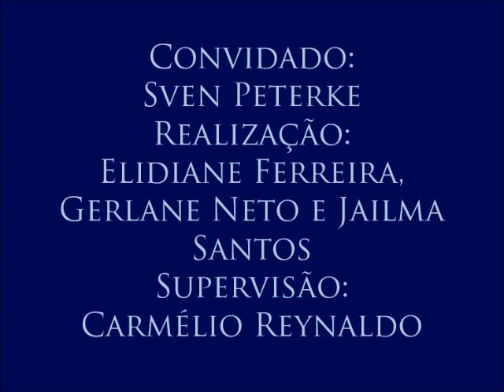III Colóquio de Segurança Pública, com o professor Sven Peterke – 9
9- Segurança pública e o dever do Estado
Sven Peterke fala do dever do Estado na garantia da segurança pública e auxílio das organizações sociais.
Nono vídeo do Colóquio de Segurança Pública e Violência, realizado no dia 18 de maio de 2016 com o professor Sven Peterke (Centro de Ciências Jurídicas da Universidade Federal da Paraíba) e organizado pelas alunas Elidiane Ferreira, Gerlane Neto e Jailma Santos para a disciplina Jornalismo e Cidadania, do curso de Jornalismo da UFPB. Supervisão: Carmélio Reynaldo Ferreira.